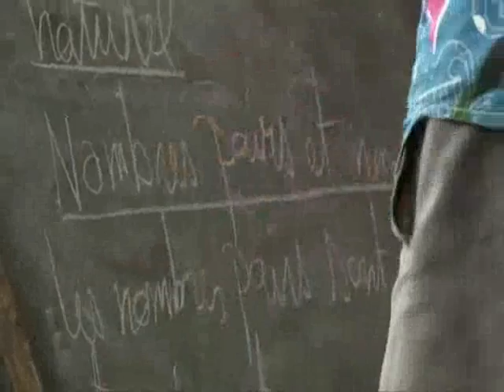Jak vypadá škola ve Středoafrické republice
Již dva roky josu školy ve Středoafrické republice zavřené. V jejich okolí zuří válka. Dva miliony tamních dětí navíc neztratily jen své místo ve škole, ale také domov. Jak vypadají třídy v uprchlických táborech? Co se děti učí? A je pro ně vůbec důležité chodit do školy?